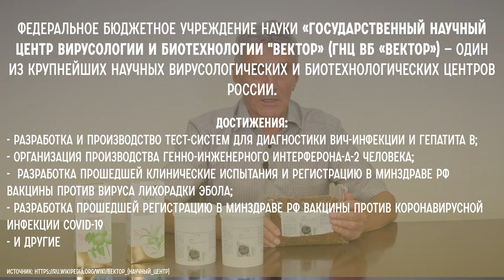Борется с тем самым вирусом.